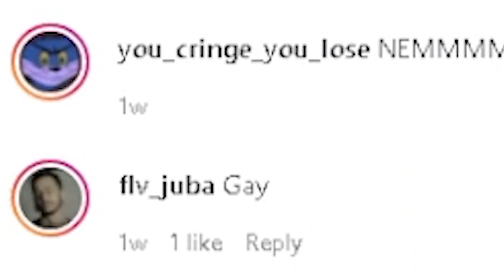غمالة الجزائريين في التيك توك (كرنج 6)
الحلقة السادسة تاع الكرنج, نحبها هاد السيري هههه

Pnzoi Corporation ™ ©